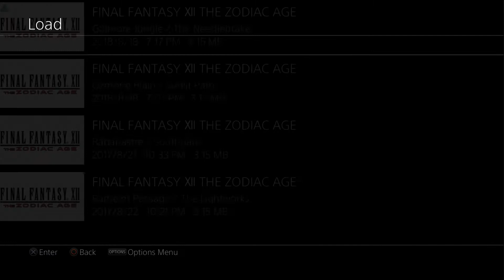Final Fantasy XII: The Zodiac Age Gameplay Walkthrough Part 20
Vaan's party will have to journey across Ozmone Plain and Golmore Jungle in order to reach Mt.Bur-Omisace.